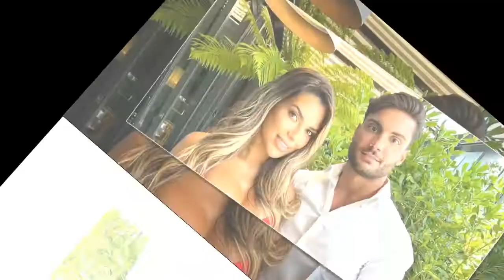Ekin-Su Cülcüloğlu responds to Davide Sanclimenti taxi video and insists he's 'her man'